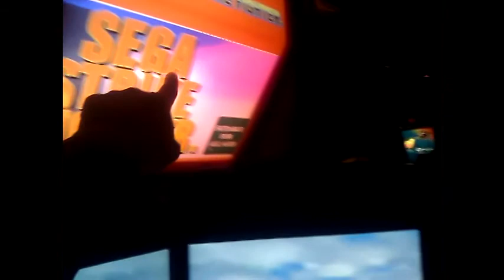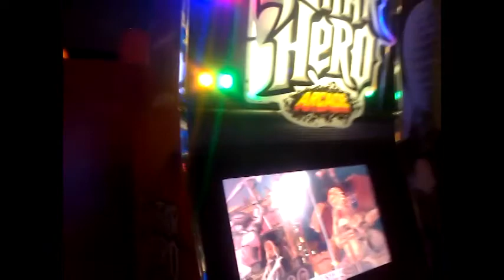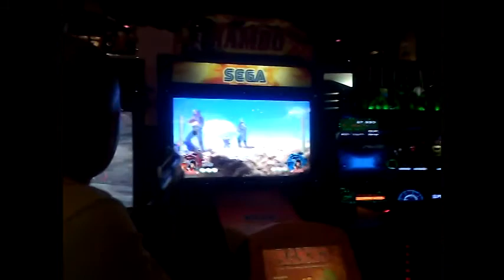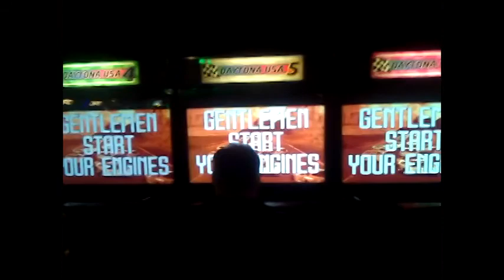Zephyrnix walking through Dave & Buster 's Arcade